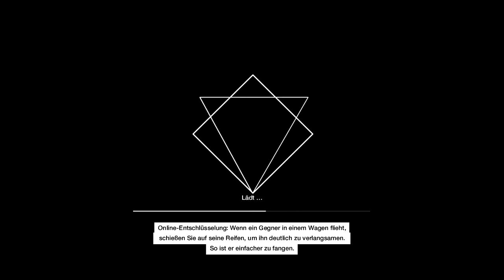Let´s Play Watchdogs (008) Im hinteren Gäschen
Hi Leute,

Der Titel hört sich falsch an aber erwarten werdet ihr was ganz besonderes ... wers wissen will muss reinschauen.

Ich hoffe euch macht das LP genauso viel Spaß wie mir und würde mich über eine Bewertung sehr freuen.

Mfg. allison Burger